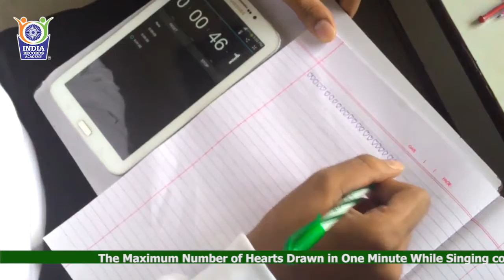Maximum Number of Hearts Drawn in One Minute While Singing -20153279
The Maximum Number of Hearts Drawn in One Minute While Singing counted to 95. It was accomplished by Rahul M at Ahmedabad, Gujarat, India on October 25, 2015.